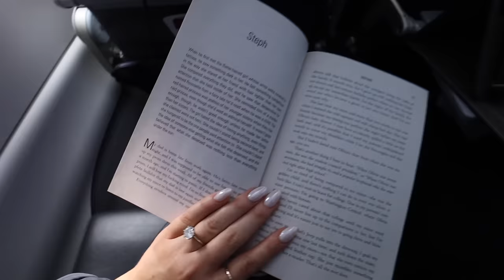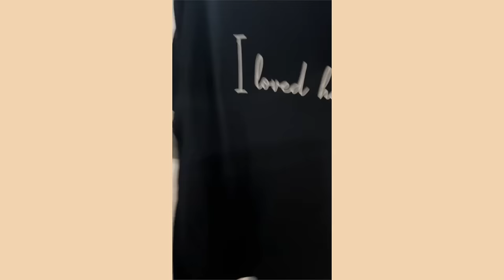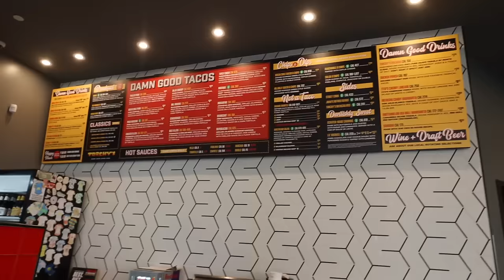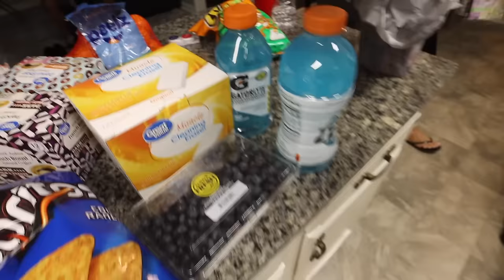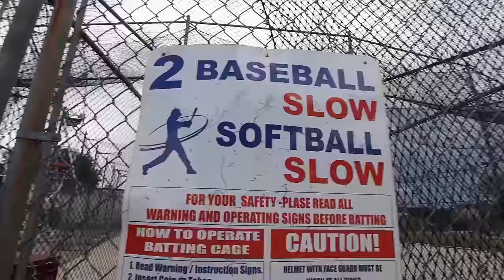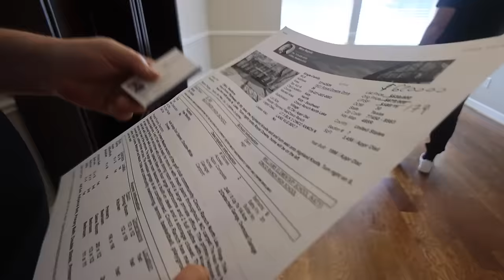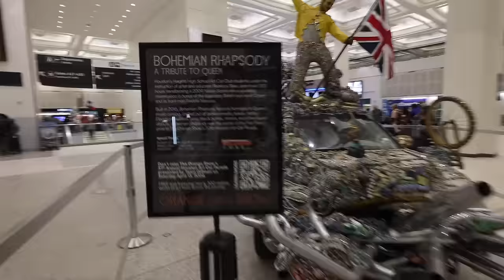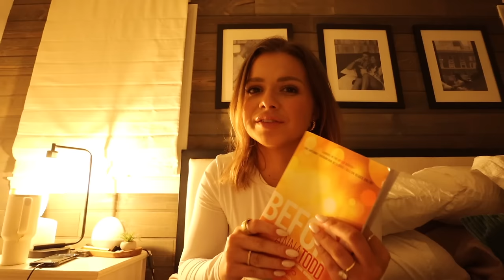SISSY'S WEDDING VLOG! hilarious family moments, wedding set up, what we ate & more! 💍✨🥂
Travel bag
Hair tool
White long sleeve